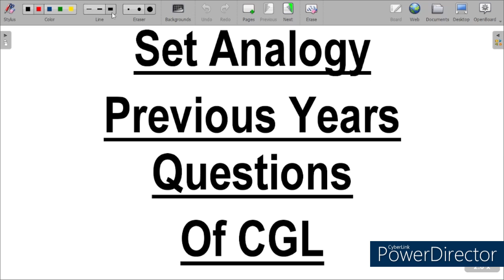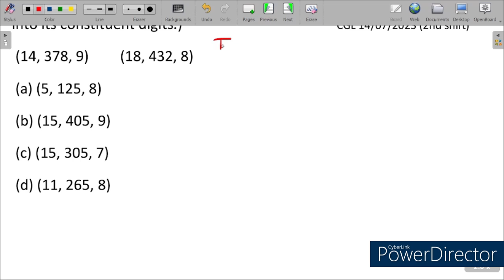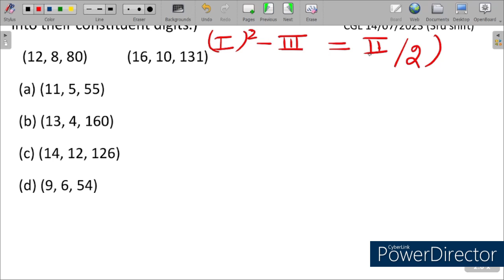SSC CGL 2024 || SET ANALOGY ⚙️🪴|| ALL SSC EXAMS PYQ's || REASONING || QUESTIONS 📑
In this video Annie Madam discussed the most important questions of SET ANALOGY from SSC REASONING PYQ's of all the exams at one place🤓

These questions are highly useful for all SSC EXAMINATIONS like
SSC CGL, CHSL, MTS, CPO, GD, STENOGRAPHER, DELHI POLICE, SELECTION POST, JE And all Other One Day Competitive Exams.

The questions discussed in this video are-
Q.16. (14, 378, 9) (18, 432, 8)

Q.17. (3, 9, 30)  (10, 3, 33)

Q.18. (12, 8, 80) (16, 10, 131)

Q.19. (82, 35, 78)  (18, 27, 30)

Q.20. (49, 63, 441)  (7, 14, 14)